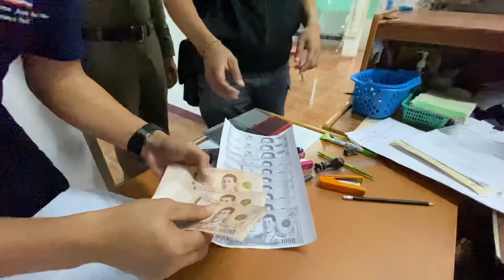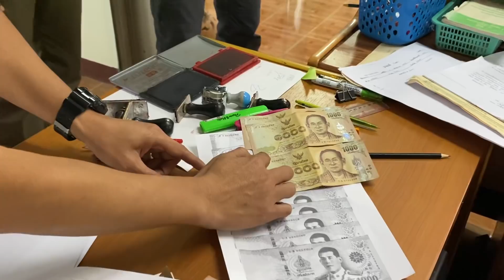🔴จับคาโต๊ะทำงาน เจ้าหน้าที่ที่ดินอำเภอบ้านม่วง